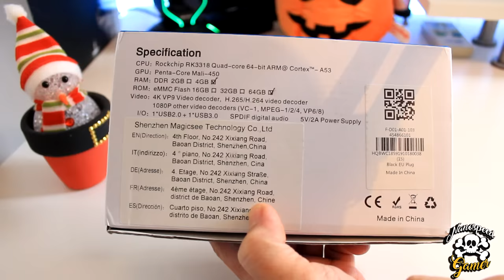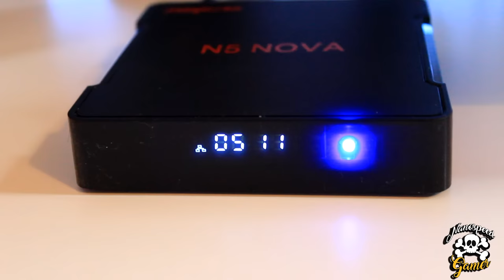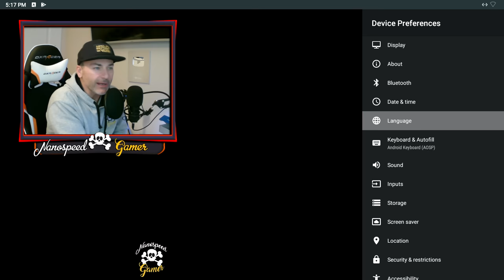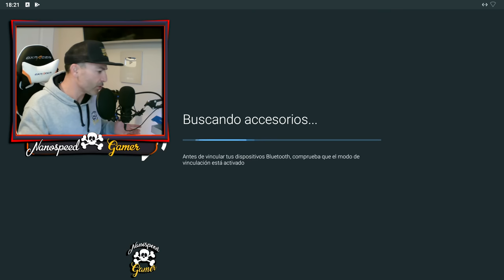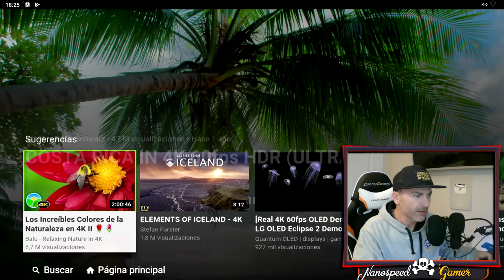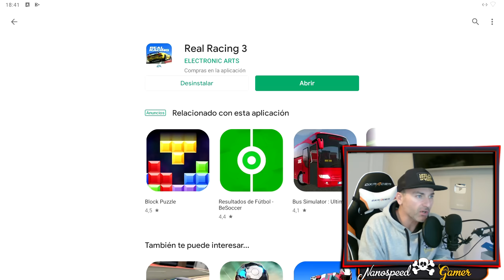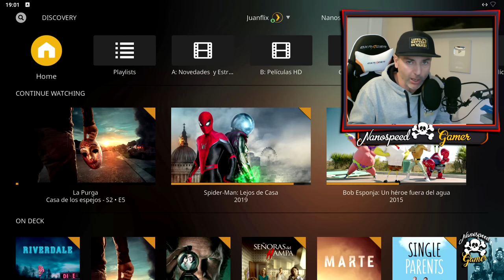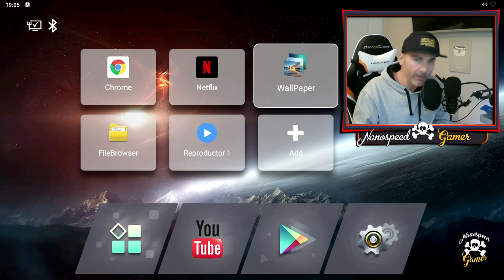Magicsee M5 NOVA 4k - TV Box Android 9.0 - Review Español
Probamos el Magicsee N5 NOVA 4K , Primer COntacto con un TV BOX android, Primer Contacto con un dispositivo TV BOX android y ME ENCANTA!

Que Juego es el Video de la INTRO?